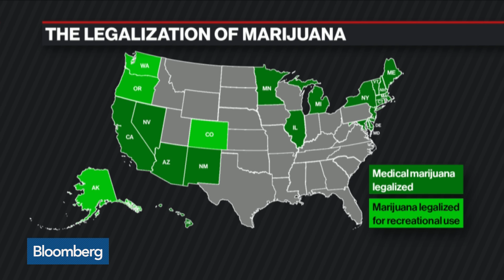Weed May Be Draining the U.S. Power Supply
Dec. 23 -- Thomas Reddoch, Electric Power Research Institute's senior technical executive, explains how cannabis may be draining the U.S. power supply. He speaks with Bloomberg's Pimm Fox on "Bloomberg Markets."